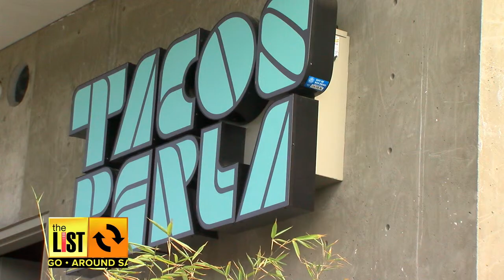SAN DIEGO: Bugs are on the menu at one local restaurant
"The List's" Larissa Wohl bugs out at a local eatery that's serving up crunchy crickets and introduces us to the newest member at the San Diego Zoo Safari Park!